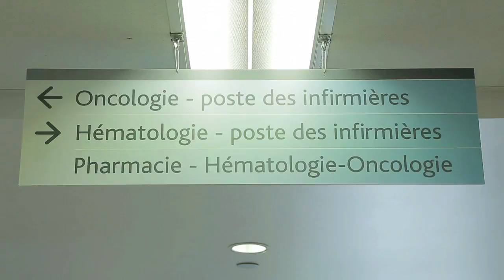Reportage avec les massothérapeutes agréés : l'hôpital Sainte-Justine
Rencontre avec un massothérapeute agréé de la FQM, l'équipe soignante et une patiente de Sainte-Justine